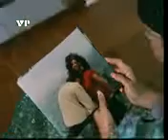Hem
Member
Member
En
Ben
Wnjm
Ben
 Wnjm
Wnjm
Wm
Wm
With
Bs
Jan.wk.
He.e
Hi
EB
Expand.e
Nbnnms

And
And
Ms
So

And.
SM
And
Nkkz
Mam
Nsmsm
Bs
Jk
Ma
Ma
Make

Ama